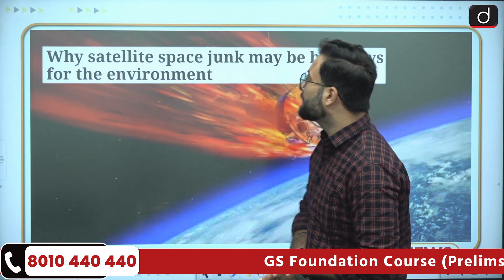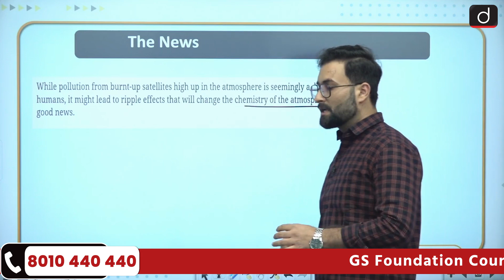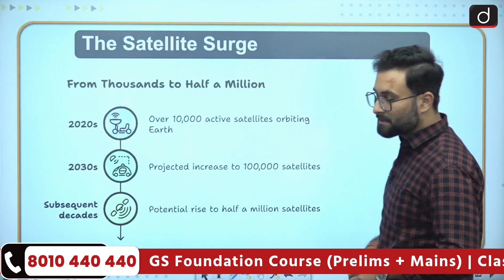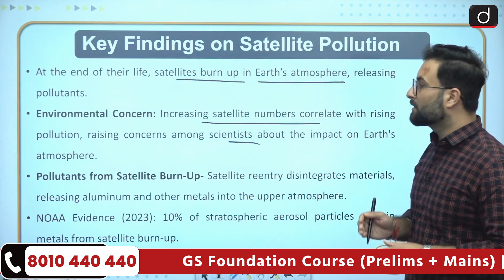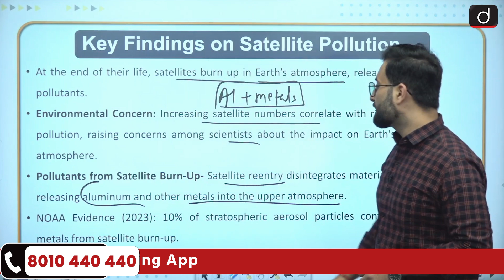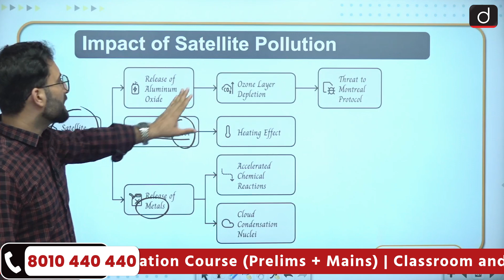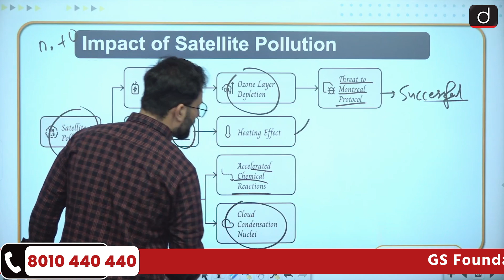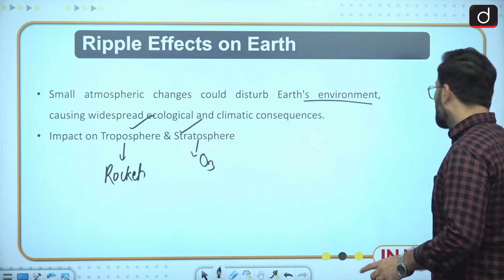Satellite Pollution: A Rising Concern | InNews | Drishti IAS English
Fill out this form to receive a call from us or

Satellite Pollution: A Rising Concern

With over 10,000 satellites in orbit, and projections of 100,000 by the 2030s, satellite pollution is becoming a significant concern. Burning satellites release aluminum, nitrogen oxides, and other pollutants, threatening the ozone layer and altering atmospheric chemistry. Learn about the impacts of satellite reentries and rocket emissions on Earth’s atmosphere and how it could challenge global environmental efforts.